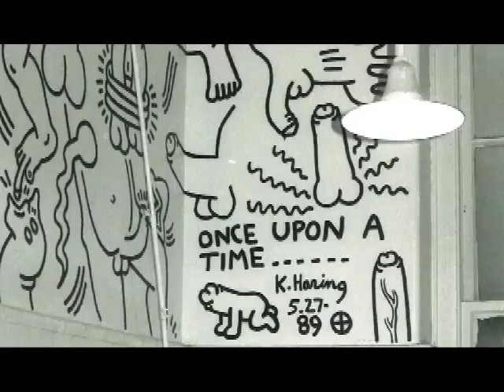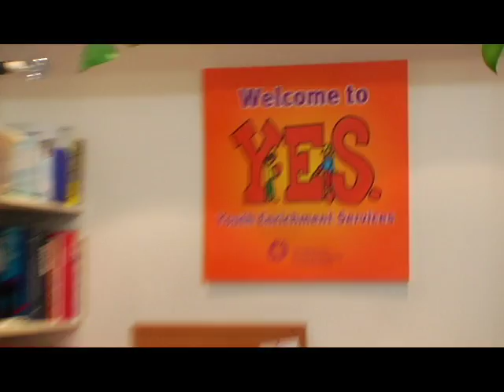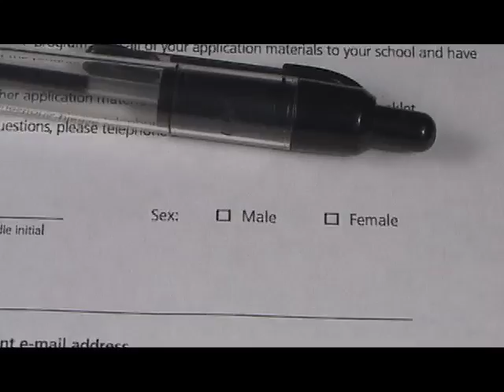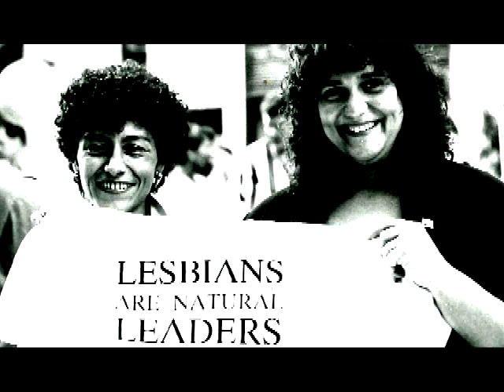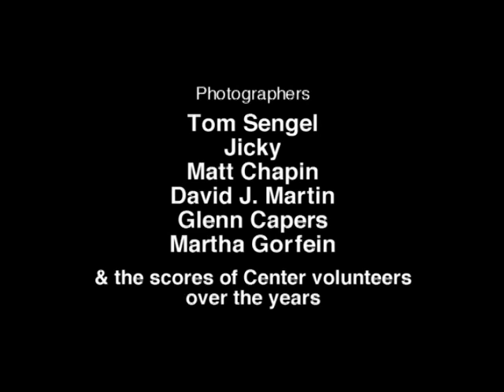LGBT Center 25th Anniversary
Short video commemorating the 25th Anniversary of NYC's LGBT Community Center.